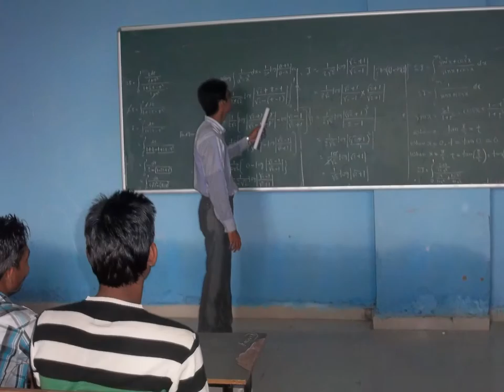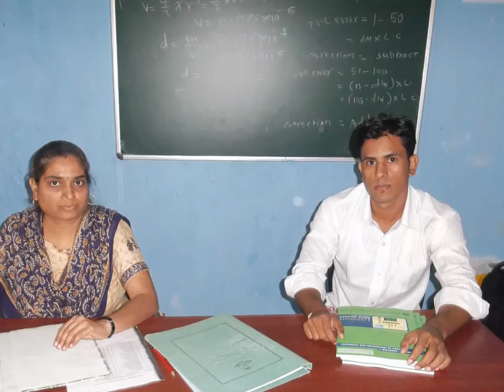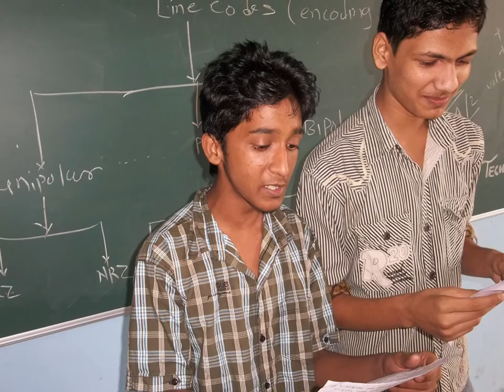Dr. Nandkumar Y Tasgaonkar Polytechnic College & Campus Slidshow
Video Made By T.Y Comp-IT 2013 Branch